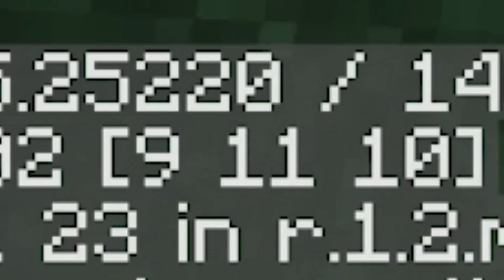ΒΡΗΚΑ ΤΟ SNIPER ΤΟΥ HITMAN ΣΤΟ MINECRAFT !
📋Βρήκα το Sniper του Hitman και το χρησιμοποίησα για να πάρω εκδίκηση!
                                      ❗ΠΑΤΑ ΝΑ ΔΕΙΣ ΚΑΤΩ ΡΕΕΕ❗

► Θα με βρείτε στο:
❗ΠΩΣ ΜΕ ΥΠΟΣΤΗΡΙΖΕΤΕ?❗
❤️Support a Creator: xamogelasth
●Γράφοντας "xamogelasth" στο Item Shop του Fortnite με υποστηρίζετε απίστευτα με δωρεάν τρόπο, αλλά και παίρνετε μέρος στα Giveaways - Challenges που διοργανώνω!

✨Γίνετε μέλος ΤΩΡΑ για να αποκτήσετε αποκλειστικά προνόμια του καναλιού!
👍Εάν σας αρέσει το Minecraft RP μην ξεχάσετε να:
✔️Κάνετε LIKE στο βίντεο!